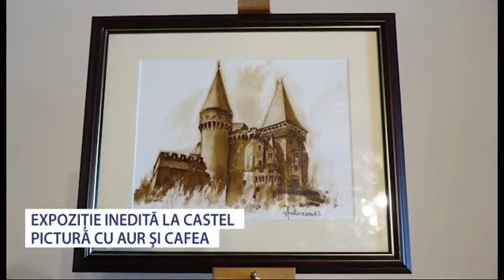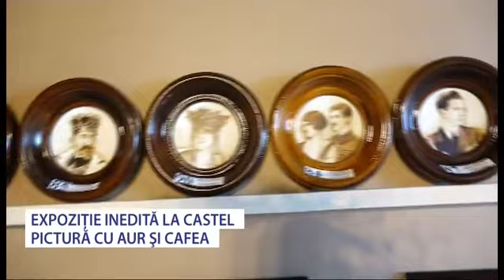Pictura cu aur si cafea la Castelul Corvinilor - Stiri Antena Vest -